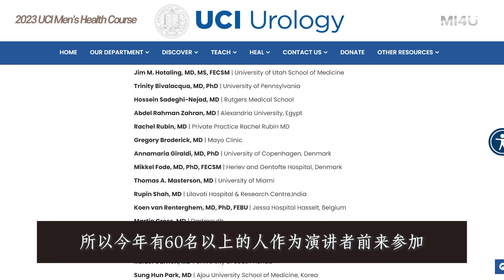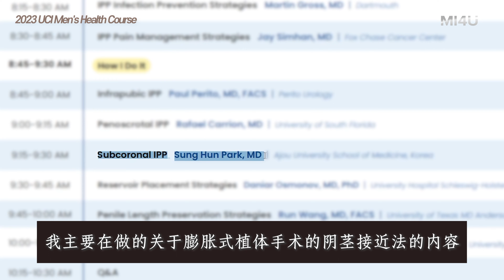【2023年加利福尼亞州立大學UCI AIMHC】線上演講膨脹式植體手術｜韓國泌尿科樸誠勛院長｜陰莖假體手術｜人工海綿體手術｜人工陰莖植入術｜韓國男科醫院｜勃起障礙治療方法｜男性健康｜男性功能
【2023年加利福尼亞州立大學UCI Advanced International Men』s Health Course】

應加利福尼亞州立大學UCI的邀請，線上演講用陰莖接近法進行膨脹式植體手術的方法。